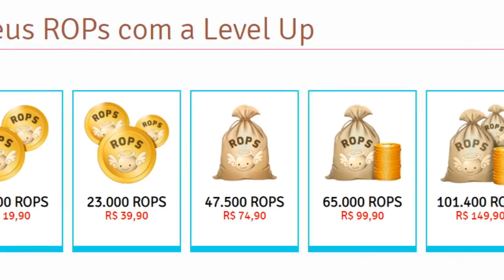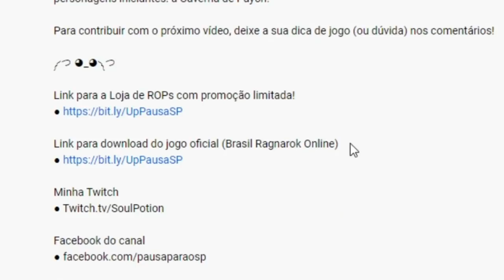ROPs Bônus e Caverna de Payon | O VÍDEO PROIBIDO DE RAGNAROK ONLINE | Vol. 2.5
Link para a Loja de ROPs com promoção por tempo limitado

Link para download oficial do jogo Brasil Ragnarok Online (bRO)

༼ つ ◕_◕ ༽つ ༼ つ ◕_◕ ༽つ ༼ つ ◕_◕ ༽つ

Minha Twitch
● Twitch.tv/SoulPotion

༼ つ ◕_◕ ༽つ ༼ つ ◕_◕ ༽つ ༼ つ ◕_◕ ༽つ

Espero que você tenha se divertido assistindo como eu me diverti gravando e editando!

Muito obrigado por me acompanhar aqui na descrição também!